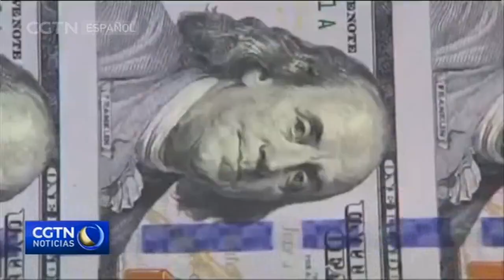El yuan chino se fortalece hasta 6,9337 frente al dólar estadounidense este viernes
De acuerdo con el Sistema de Comercio de Divisas de China, la paridad central de la moneda china, el renminbi o yuan, se ha fortalecido en 66 puntos básicos hasta 6,9337 frente al dólar estadounidense este viernes. En el mercado de divisas al contado de China, el yuan está autorizado a subir o bajar en un 2 por ciento respecto al tipo central de conversión en cada jornada de cotización. El tipo central de conversión del yuan frente al dólar estadounidense se basa en un promedio ponderado de precios ofrecido por los creadores del mercado antes de la apertura del mercado interbancario cada día laborable.